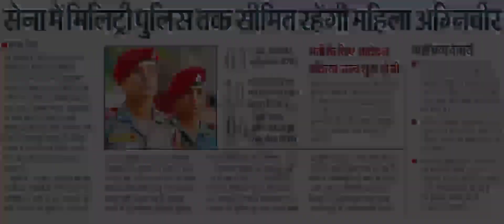भारतीय सेना में मिलिट्री पुलिस तक सीमित रहेंगी अग्निवीर महिला 2022